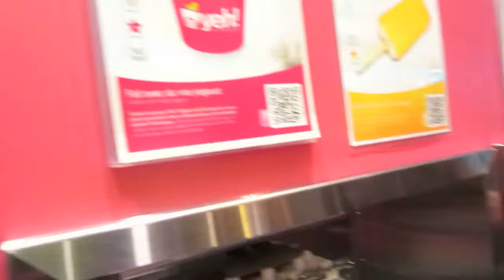Girls night... with sangria! (Day 32)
Talk about a busy day. We have the second day of daycare, girls lunch date, mid-day road trip, a fair at the park and a girls night with sangria and frozen yogurt to close it out! Let's go back on vacation! Oh and there's a fight too  :-)

We hope you enjoy watching - we enjoyed living it!